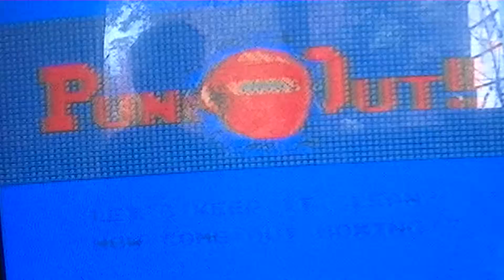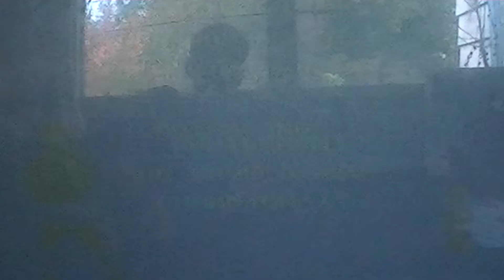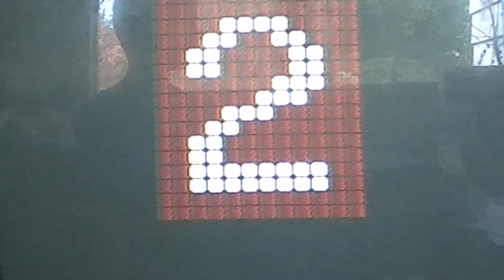NES games part 1 mike tyson's punch out [my dream game]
hello guys my name is pacman muncher and i am doing some boxing against famouse boxers. in the game
i now have the first nintendo consle  pls comment to help me make a NES game libary by commenting any NES game you know so i might get it and play it